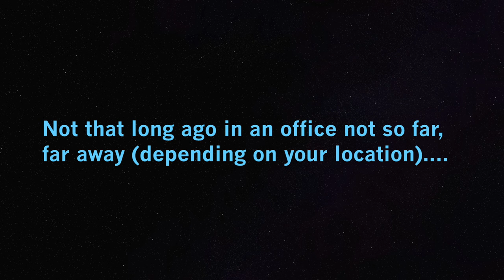Episode V - Talkin' About Tarkin | Topps' A New Hope: Black & White | Dave Gaskin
At the end of 2017, I created some sketch cards for Topps' A New Hope: Black & White trading card set.

This was my third set for Topps and was a lot of fun! I learned to draw using pencils so it was a pretty straightforward set to do. All drawn using Copic marker & fineliners.